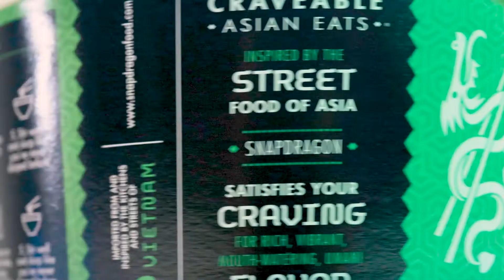Dominion Design's & Media